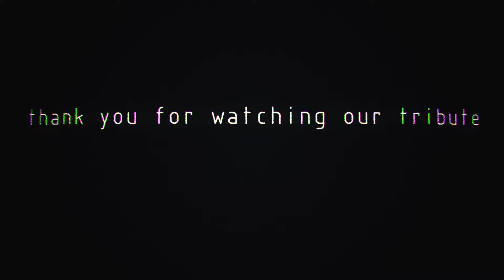Outer Wilds - Memories [Tribute Animation]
This video is not like the usual ones I post on this channel but it is something I'm proud of. Play the game here: